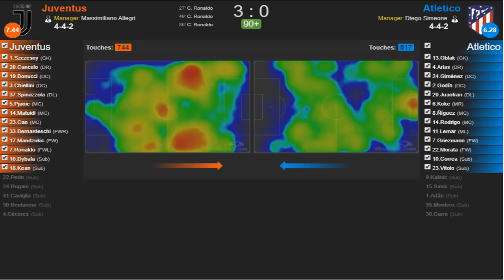กีฬาไทม์ Juvеntus vs Аtlеtіcо Маdrіd 3 0 Ηighlіghts Gоals 2019 HD